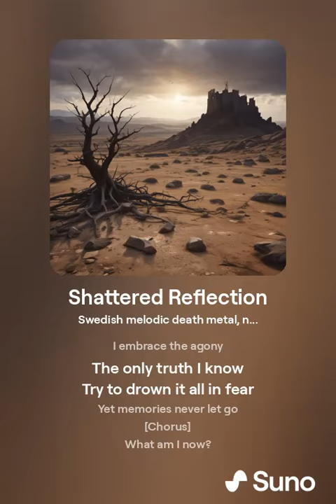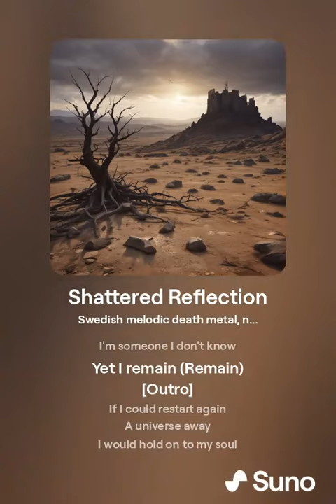Shattered Reflection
Lyrics was Generated with Chat-GPT